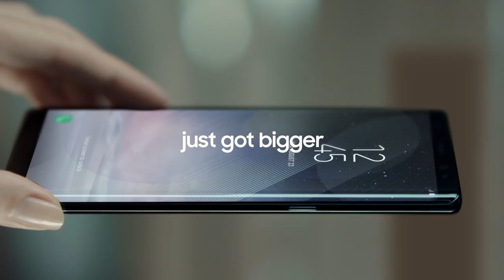Galaxy Note8 | Official Introduction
The new Galaxy Note8 is finally here. Watch this and get to know the smartphone that lets you Do Bigger Things. Pre-order starts September 8.​ ​